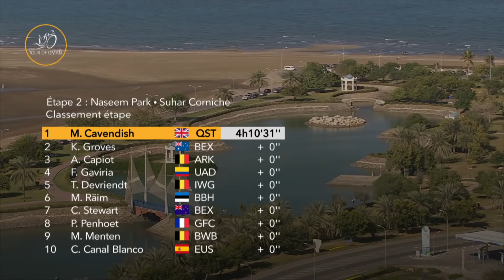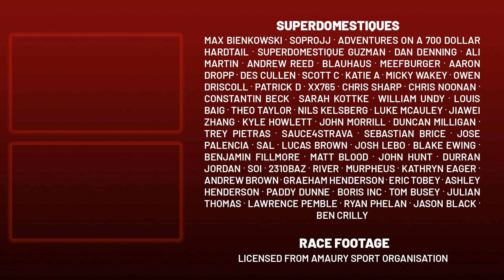I Cannot Believe Mark Cavendish Won This Race | Incredible Sprint | Tour of Oman 2022 Stage 2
Lanterne Rouge presents highlights of Stage 2 of Tour of Oman 2022, a flat stage suited to the sprinters such as Kaden Groves, Mark Cavendish and Fernando Gaviria.